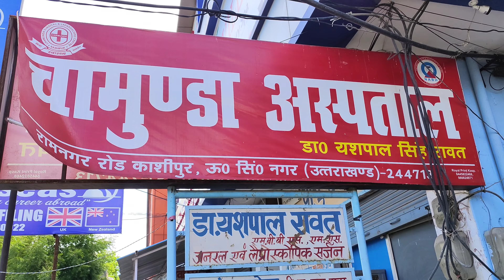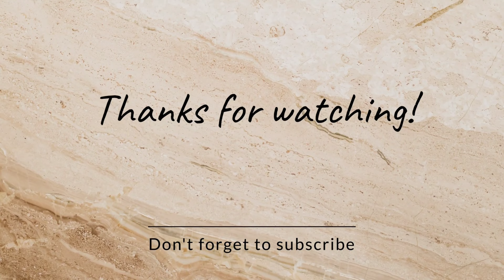Bhaiya Bhabhi Ka Anniversary Celebration❤️